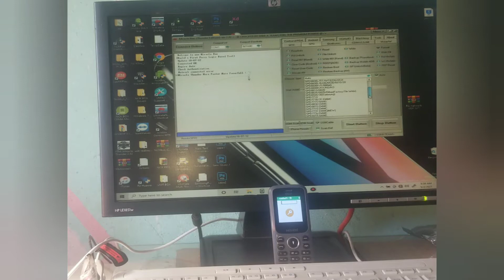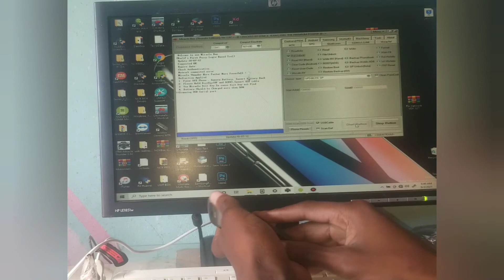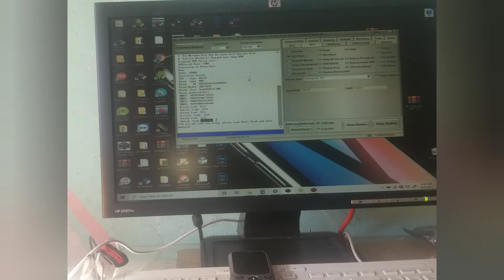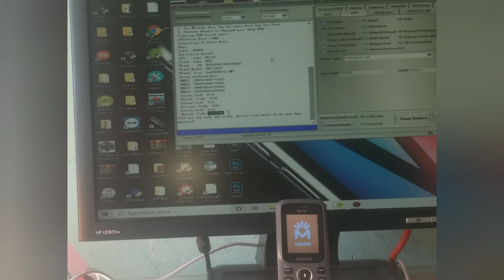Desbloqueio do codico no Movitel M6245 bombinha free usando Miracle box